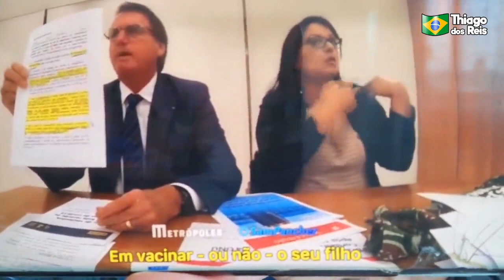DESGOVERNO ACABOU!! LIVE DE B0LSONARO FOI A G0TA D'ÁGUA!! CENTRÃO TEM DATA PARA ABATÊ-L0!!!